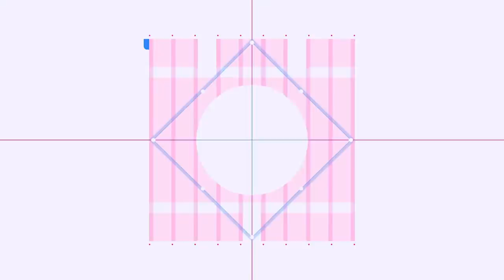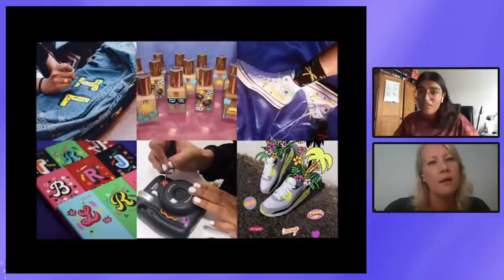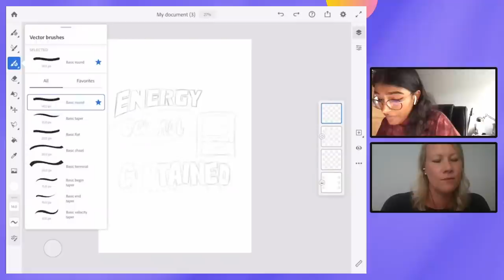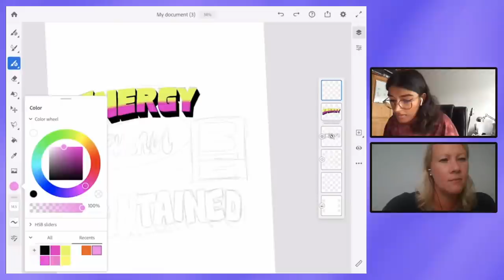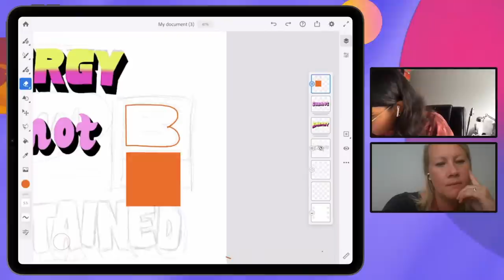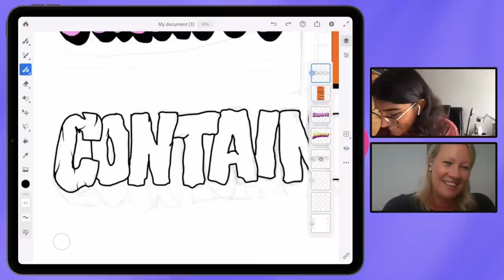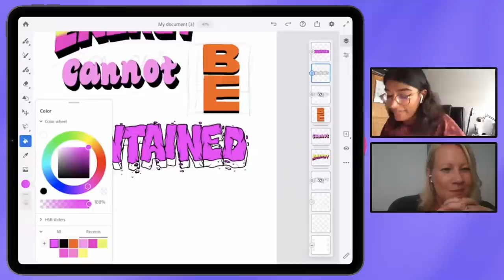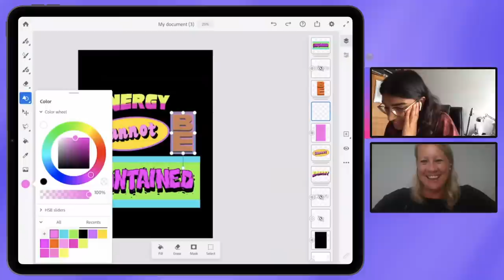Type Hype Typography with Jasmin Sehra | Adobe Live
Spend an hour with the Adobe UK creative community and get the conversation started – our moderator Tony is looking forward to chatting with you.